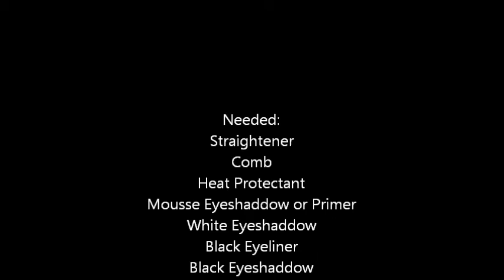Cleopatra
Hair and Makeup Tutorial
Egyptian look
With a gothy twist

Add me, follow me, all that fun stuff